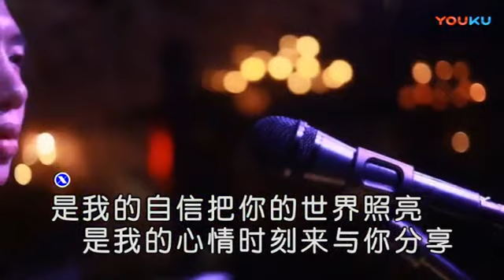余铠霏【为自己鼓掌】原版MV